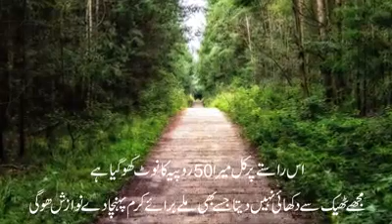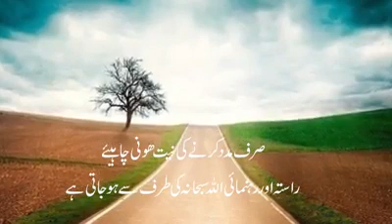Simply Perfect Achi Soch r Allah ki madad